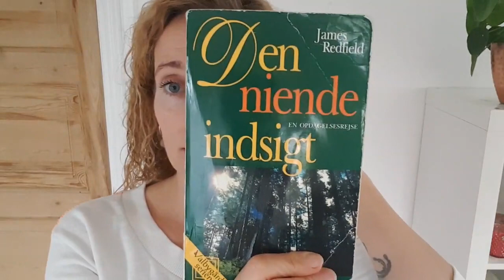Warriorsheart.dk Maskuline kvinder som kritiserer & MOBBER!! INTERNET MOBNING, stop så!! 🤯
Har du nogensinde set mig rasende? Nu er chancen her 🤣🤣

Jeg er nemlig trist, frustreret og skuffet over mit eget køn..

Det er nemlig så utrolig dårlig stil og unfair med alle de maskuline kvinder der er utroligt kritiske over for alle og alle.

De mange kvinder som MOBBER ANDRE og ISÆR ANDRE KVINDER.

Frem for at stå sammen, heppe på hinanden OG spille hinanden bedre.

"Kvinder er kvinder værst" ordsproget gælder stadig i dag, oktober 2019 og hvor er det trist ♥

Mobning foregår i alle aldre og mange mobber andre uden at vide det, ved blot at tilkendegive deres mening, hør mere i denne video

Måneds og uges clairvoyant astrologiske lydhoroskoper er lige her

Lige nøjagtig her kan du lære hvordan du folder mere af din smukke sårbarhed, din femininitet og kvindelig hed ud